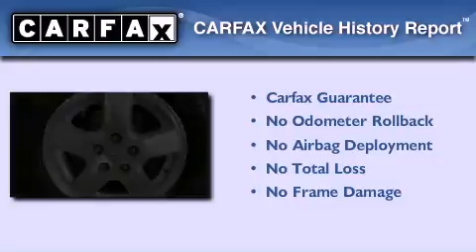Preowned 2009 Dodge Nitro Katy TX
Year : 2009
 Make : Dodge
 Model : Nitro
 Engine : V6

 Exterior : WHT
 Miles : 53,676

 Stock : K50563

 Preowned 2009 Katy TX